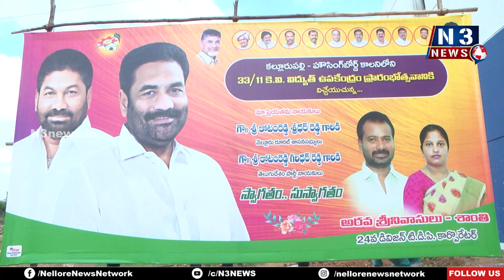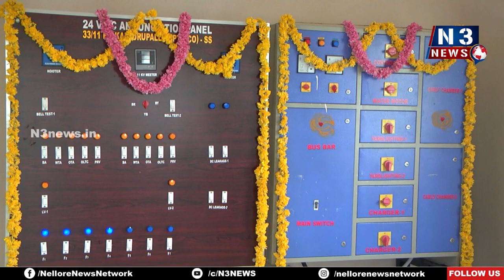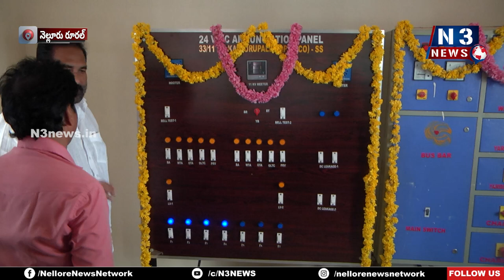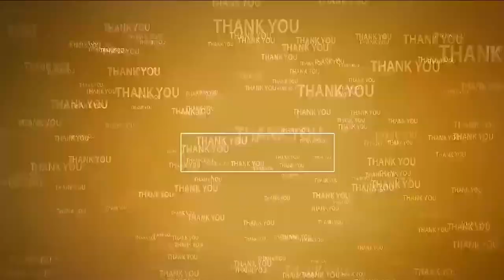రూర‌ల్ ప్ర‌జలు న‌న్ను గుండెల్లో పెట్టుకున్నారు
- అధికారం ఉంటే పొంగను.. అధికారం లేకుంటే కుంగను..!!
- నాడు ఈ సబ్ స్టేషన్ ను మంజూరు చేయించింది నేనే
- ప్రారంభోత్సవం నాటికీ మళ్ళీ తిరిగి నేను పారంభించేలా చేసినదానికి ఆ  దేవుడికి నెల్లూరు రూరల్ నియోజకవర్గ ప్రజలకు, నాయకులకు, కార్యకర్తలకు కృతఙ్ఞతలు.
- ఈ డివిజన్ ప్రజలు నాకు అతిపెద్ద భారీ మెజారిటీ ఇచ్చారు.
- నేనెప్పుడూ ప్రజల పక్షాన, నాయకుల, కార్యకర్తల పక్షాన నిలుస్తా.
- ప్రజలే మా బలం.. ప్రజలే మా బలహీనత.. నిచేస్తాం
-24వ డివిజ‌న్‌లో 4కోట్ల రూపాయిల‌తో విద్యుత్ స‌బ్ స్టేష‌న్‌ను ప్రారంభించిన కోటంరెడ్డి శ్రీ‌ధ‌ర్‌రెడ్డి